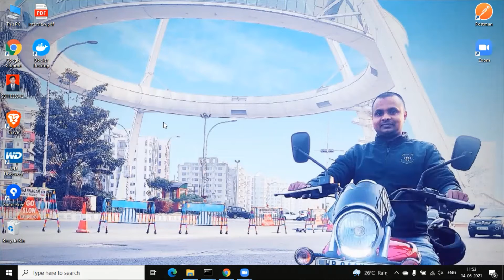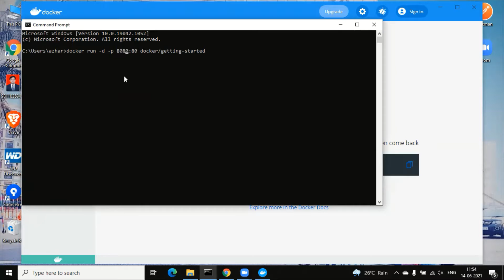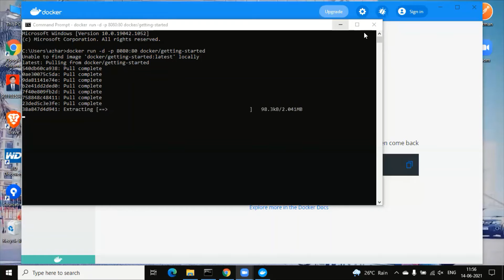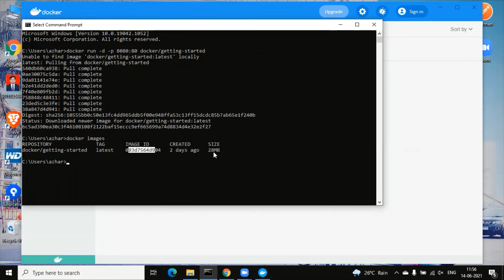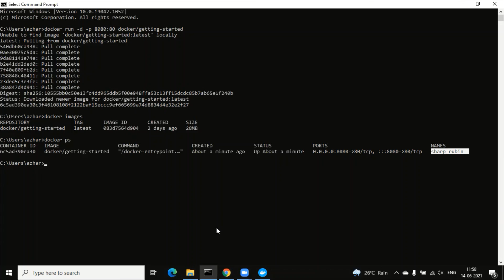Docker Verification and Running Containers on Windows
- How to verify docker installation on Windows.
- How to create image
- How to check docker images on Windows.
- How to run docker container.
- How to open docker container to public port.